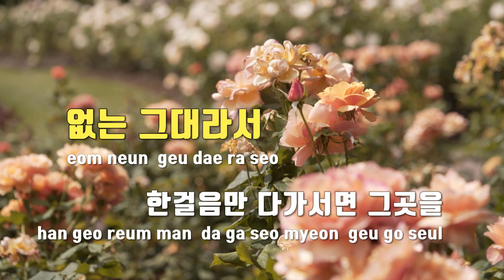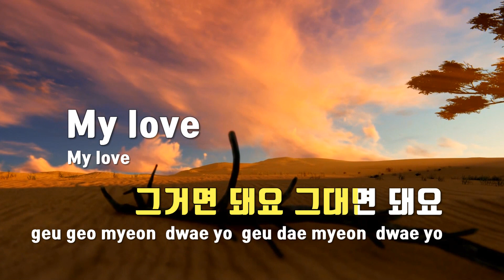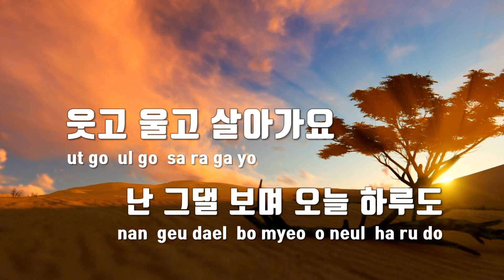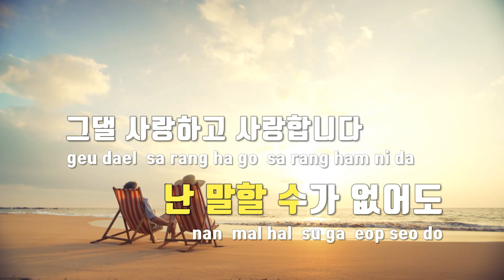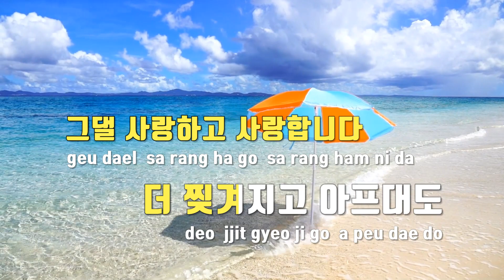[TJ노래방] 그림자사랑(연모OST) - 슈퍼주니어-K.R.Y / TJ Karaoke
그림자사랑(연모OST)  --  슈퍼주니어-K.R.Y